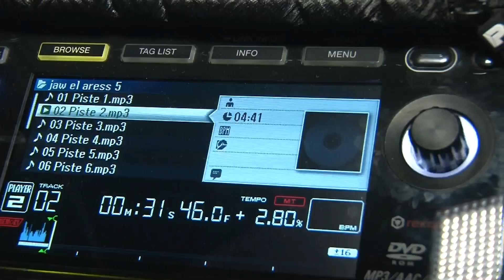DAOUD SONO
Ambiance avec Dj Daoud & présentation de son matos